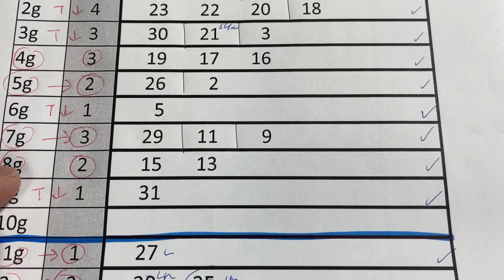My ミニロト prediction for Tues. March 19, 2024-Finally my prediction captured 4/5 plus the bonus!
My prediction has the second prize numbers!